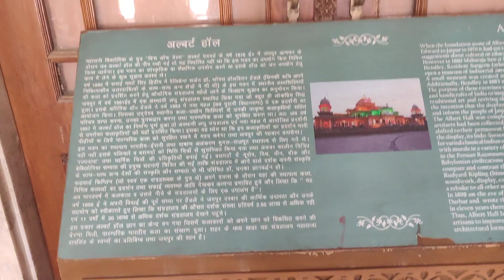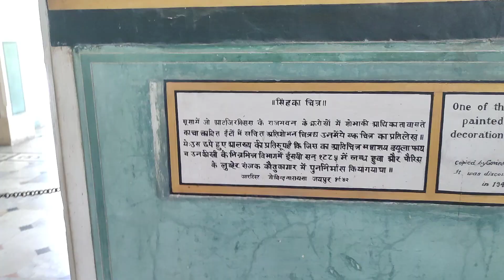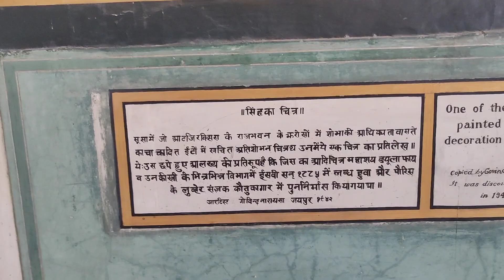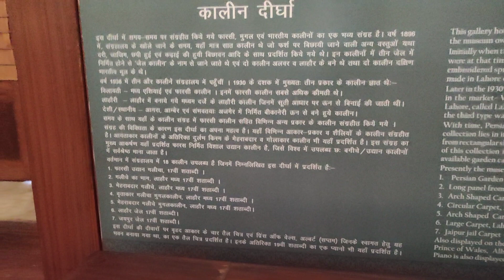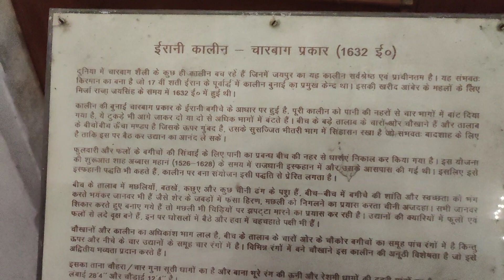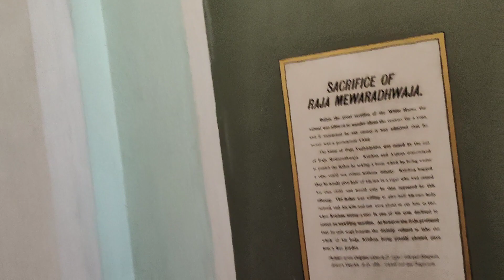My First Vlog 🤗🤗